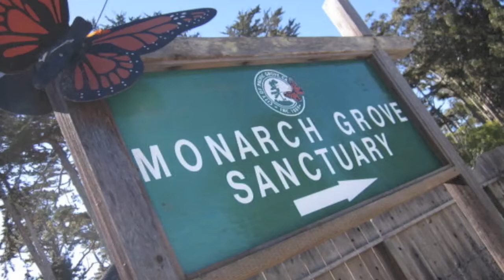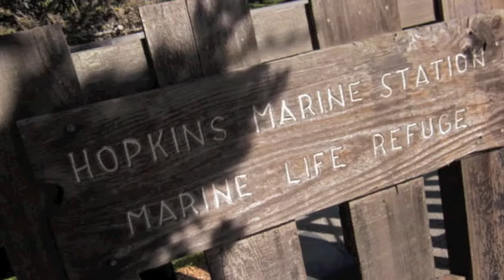Saturday in Paradise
Pacific Grove Monarch Sanctuary, Hopkins Marine Station of Stanford, harbor seals, Monterey Bay Aquarium